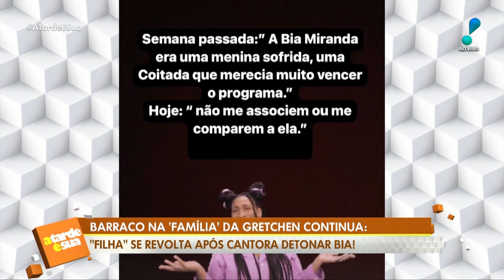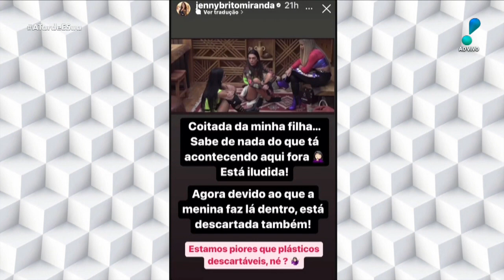Jenny Miranda alfineta Gretchen após cantora se desvincular de Bia: “Incoerente”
Após Gretchen anunciar que interrompeu o processo de adoção de Jenny Miranda, a rainha do rebolado também não quer ver seu nome associada à Bia Miranda, sua então neta. A artista alega que "não tem e nunca teve participação ativa na educação e criação" da jovem que faz parte do elenco de ‘A Fazenda 14’. Ao ler a nota, Jenny, mãe de Bia, ironizou a ex-mãe adotiva. Confira!